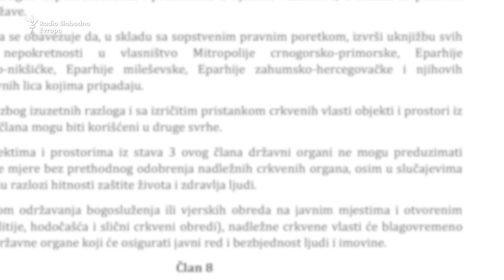Temeljni ugovor sa SPC: Protest u Podgorici, usklađivanje u Beogradu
Temeljni ugovor sa Srpskom pravoslavnom crkvom je izdaja, smatraju građani okupljeni ispred Vlade u Podgorici. Predloženi ugovor, tvrde, favorizuje položaj koji SPC sa sjedištem u Beogradu dobija u državi Crnoj Gori.